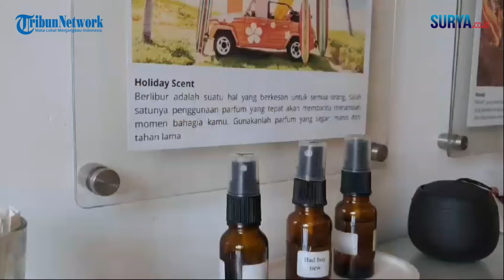PROFIL! Achmad Arianto Berdayakan Karang Taruna Untuk Kembangkan Bisnis Parfum di Kampung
Ratusan botol contoh parfum terjejer rapi di meja, sedangkan botol lainnya dengan ukuran lebih besar terlihat berjejer di rak dinding. Sementara beberapa pria terlihat sibuk mencampurkan biang parfum yang berasal dari botol besar tersebut dengan berbagai larutan lainnya.
Pemandangan ini terlihat sepanjang hari di Heroes Perfume. Yaitu toko parfum yang berada di tengah-tengah perkampungan, tepatnya di Jalan Mulyorejo Selatan Baru Nomor 7, Manyar Sabrangan, Kecamatan Mulyorejo, Surabaya.
Pembeli dan kurir juga bergantian memasuki toko mengambil parfum yang dibuat sesuai pesanan.
Meskipun berada di tengah perkampungan, Heroes Perfume dikenal sebagai toko parfum yang memiliki berbagai koleksi aroma menyerupai aroma parfum milik brand-brand besar. Bahkan aroma koleksi Heroes Perfume biasanya mengawali tren aroma parfum di Surabaya.
Achmad Arianto (33 tahun), pemilik Heroes Parfum merupakan sosok berkembangnya Heroes Perfume menjadi toko parfum yang dikenal luas dengan koleksi aroma lebih dari 2.000 varian.
Berawal dari hobi mengenalan parfum dan ketelatenannya mengenalkan parfum buatannya pada kenalannya ataupun berkeliling Surabaya. Kini Heroes Perfume bisa secara konsisten memproduksi parfum dengan legalitas dari BPOM, Halal dan Izin Edar.
Berkat keuletan Rian, dalam sehari Heroes Perfume yang dibandrol dengan harga Rp 75.000 hingga Rp 165.000 ini terjual sekitar 500 botol, baik secara offline dan online.
Iapun mulai mempekerjakan 10 pegawai yang merupakan Karang Taruna dan ibu-ibu di kampungnya.
Dibantu istrinya, Rian juga rutin mengirim permintaan biang parfum pada perusahaan-perusahaan besar di luar negeri. Hingga akhirnya ia dipercaya untuk membeli biang parfum yang akhirnya menjadi tren aroma parfum.
Selain menguatkan jejaring pemasaran parfum, Rian juga berperan sebagai peracik parfum karena tidak sembarangan dalam menyajikan parfum. Pria yang akrab disapa Ambonemed ini memastikan produk yang dijual berkualitas tinggi.
Sebagai peracik parfum, Rian terus berimprovisasi menawarkan aroma baru untuk setiap pelanggan.
Parfum yang ditawarkan memiliki beragam varian aroma yang menarik, termasuk citrus, fruity, floral, spices, woody, dan sweet. Setiap kategori aroma ini menawarkan karakteristik yang unik, menciptakan pengalaman yang berbeda.
Menurut Riyan, parfum tidak hanya tentang keharuman semata. Parfum mencerminkan gaya dan kepribadian seseorang. Untuk itu, meskipun sudah handal dalam meracik aroma yang unik, Rian tetap mengikuti kemauan para pelanggan setianya.